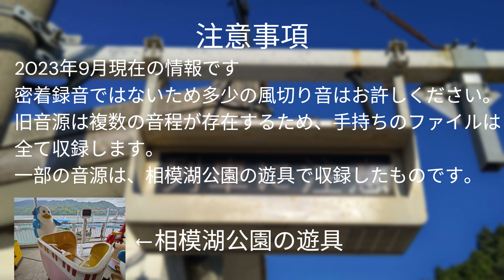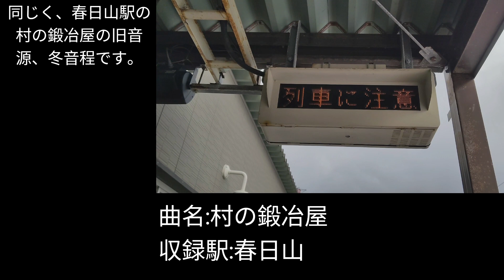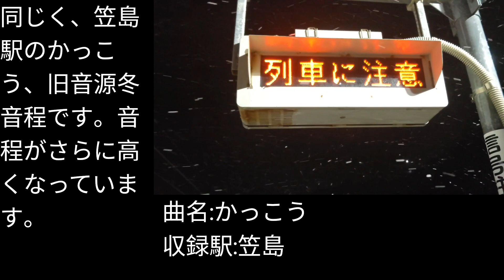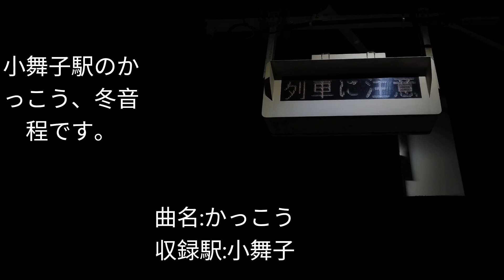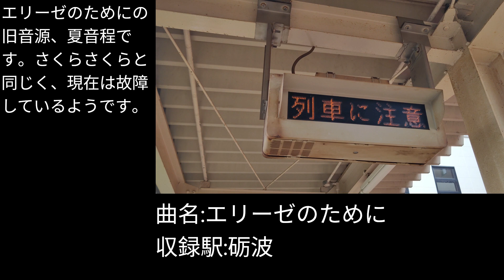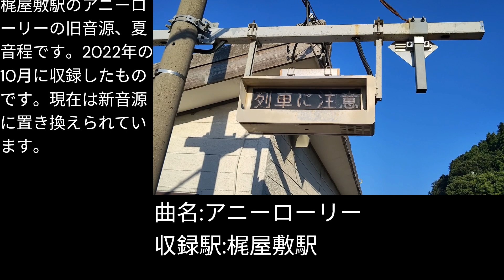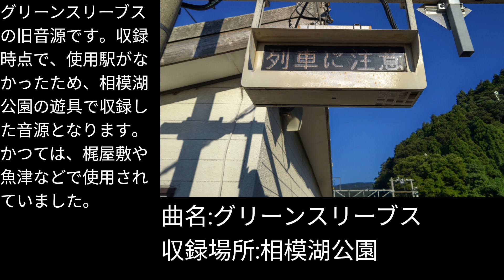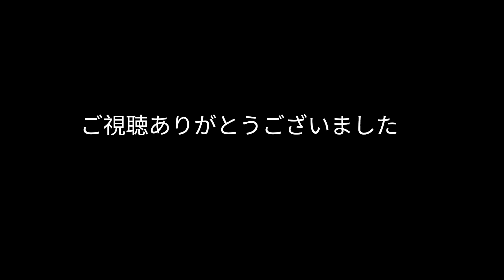北陸地区接近メロディ集(旧音源)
砺波駅の接近メロディは復活したようです。